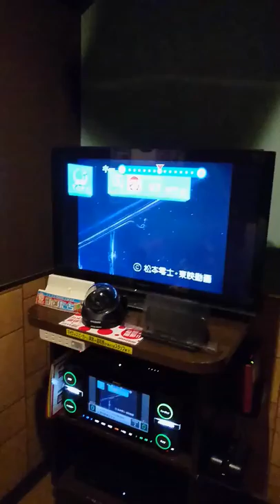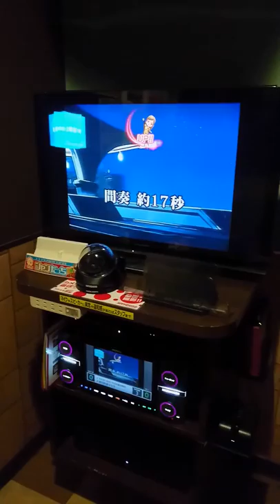銀河鉄道999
銀河鉄道999を歌ってみました。少しパワフルな感じで歌いました。